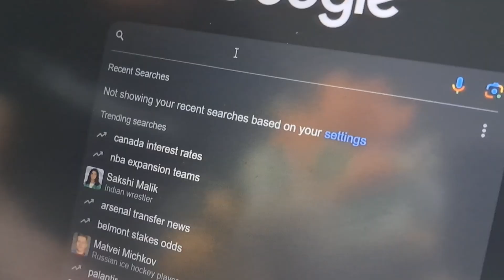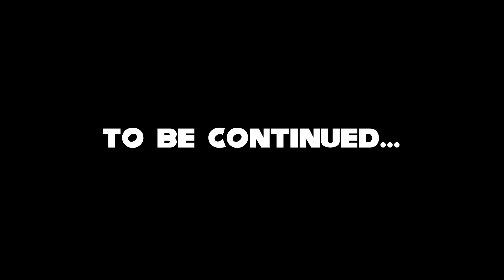Bowser's Flowers | Super Plush Basket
Bowser catches Mario giving flowers to Peach one morning and gets jealous, so he tries to make his own to impress her. But it doesn't quite go as planned...

I also do not own the drum sounds at the beginning of the video. That easter egg is from this video:

@paxgallery6646 assisted me in puppeteering the plushies. Check out his channel for various forms of content.

@lumi_wish  created the Mario and Luigi battle text chroma key if you're interested in trying it out. These were fun and I'm glad I used them.